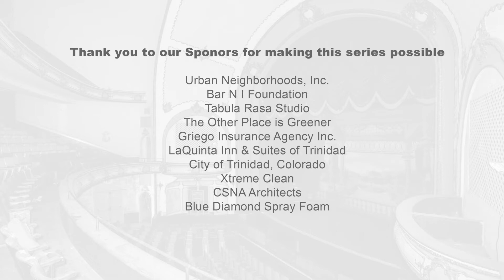Westin McDowell Live at the Fox West Theatre- Fall Fanfare 2020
Westin McDowell is a magically timeless performer that came up from Santa Fe, New Mexico to play a set. His skills span over a century of tunes, and could fit into any decade as well as they fit in this one. We are very pleased to share with you this historic performance. His art completely captured what this beautiful building was built to show.

This performance was filmed in Trinidad, Colorado at the Fox West Theatre on September 19th, 2020.

Note: The Final Song credits were unknown at time of publishing. It is titled Paradice and it is written by Westin McDowell (music) and Scott McDowell (lyrics).

for more information on our Fall Fanfare series!